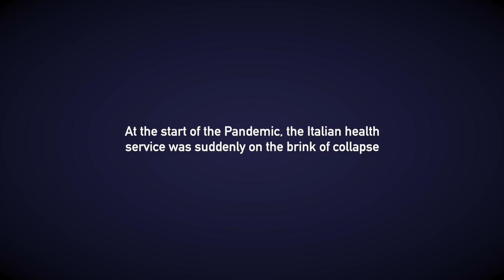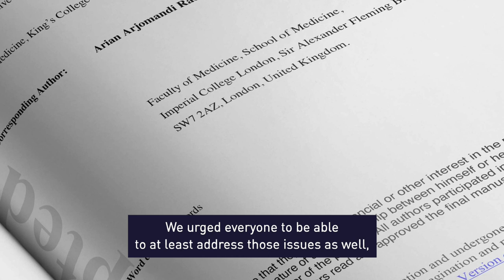Arian Arjomandi Rad - Legacy Award Recipient 2021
ARIAN’S STORY_
Imperial College London School of Medicine

At the start of the COVID-19 pandemic, Arian saw his home country of Italy struggling to cope. He made a selfless decision to go back to help on the frontlines, working tirelessly as a volunteer on ambulances to support Italy’s overwhelmed healthcare system.

Later, when the pandemic hit the UK, he used his invaluable experience and knowledge to guide volunteers, provide pastoral support to those on the frontlines through video calls, and improve the wellbeing of workers struggling to cope with the psychological toll of the first wave.

His experience of coronavirus in Italy meant he was able to transform the care of those afflicted by COVID-19, applying lessons learned before later sourcing more than £10,000 worth of medical equipment for hospitals in Armenia, when the outbreak started there.

Arian has now shared recommendations for surgeons to improve the mental health of COVID patients that has been published in the British Journal of Surgery. Arian is a role model for many healthcare professionals at all levels of the profession, both in the UK and abroad.